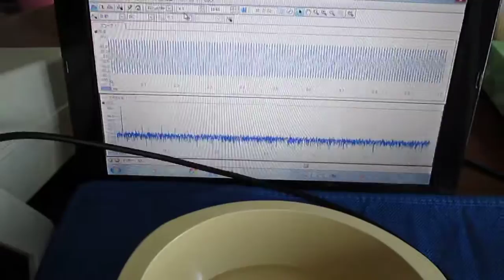超音波‹発振制御›技術 ultrasonic-labo